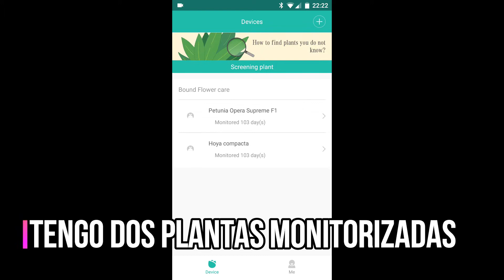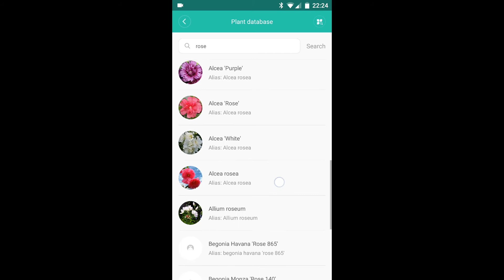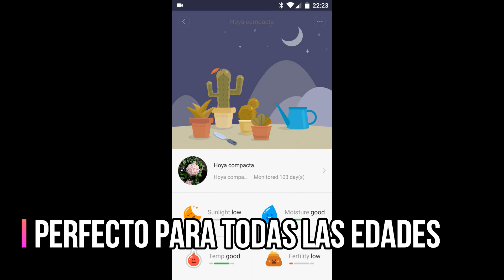Jardinero Virtual XIAOMI MIPLANT uso app 2018- CONTROLA EL ESTADO DE TUS PLANTAS-FACIL Y RAPIDO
Hoy os presentamos un dispositivo que hace tu cuidar una planta sea mucho más sencillo gracias a su aplicación sencilla y sin necesidad ni siquiera de leer.

es Planta

Descripción

FAQ de Productos

Análisis de clientes

Envío y Pago

Petición al Por Mayor

Original Xiaomi Mi Probador de Planta Flores Jardín Monitor de Tierra Humedad Temperatura

Breve Introducción:

Original Probadorde de Flores Planta de Xiaomi Mi es una herramienta perfecta para probar las condiciones del suelo (humedad / luz / pH / humedad / temperatura) de frutas, de flores, de vehículos, de arbustos, etc. Monitor ideal y necesario para los jardineros, y todos los que plantan árboles y hierba. Cuando se conecta con Xiaomi Smart Home, puede controlar las condiciones de las plantas en su teléfono. Con alta precisión y operación fácil. Usted puede tener buen cuidado de sus plantas.

Principales Características:

• Probador de pH puede medir diferentes suelos

• El rango de medición del monitor de luz es 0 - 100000lm, la precisión de medición es 100lm

• Puede medir diferentes condiciones del suelo: Humedad / luz / pH / humedad / temperatura / nutriente

• Simplemente inserte el medidor en el suelo, cambie a la configuración que desea medir y lea la escala

• Instrumentos de prueba profesionales, hacen que la plantación proteja más el medio ambiente, la seguridad, etc.

• Control inteligente APP, compatible con la versión Bluetooth 4.1

• Batería incorporada del botón de la CC 3V CR2032 de 1 x (incluida)

• Instalación rápida y sencilla

Quieres Mas Contenido? mas Información? Mas conocimiento? Visita:

Tutoriales en alta calidad y con respuestas garantizadas

Tienes Problemas mas Específicos y largos? o simplemente quieres hablar conmigo Ahora puedes ¡contactarme! :

Dame un Like en Facebook para estar en contacto

► Blogger y Web
Antes de cerrar la ventana no olvides visitar mi blog ,seguramente encontraras algo que te guste y te ayude